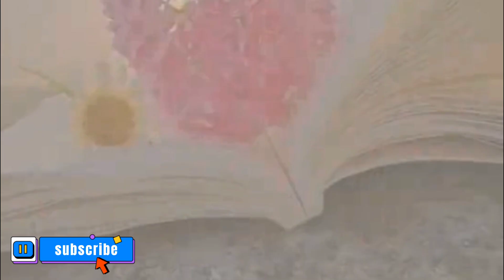Surah Yasin| Yaseen {Episode 306} Quran ki Tilawat # Yasin Full With Arabic Text # Abid Tilawat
Surah Yasin
Yaseen
{Episode 306}
Quran ki Tilawat
Yasin Full With Arabic Text
# Abid Tilawat